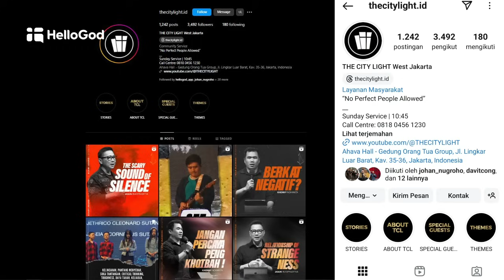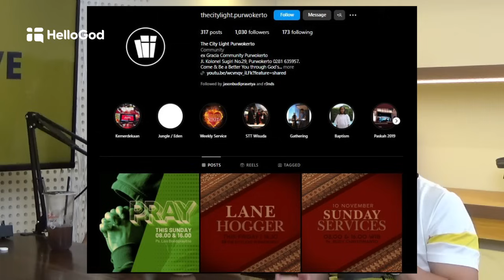Gereja Mulai Lupa Injil Tuhan Yesus? Pdt Jason Budi Prasetya & Rendianto | HelloGod on Topic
Podcast HelloGod yang baru nih di channel kita!!! ✨✨✨
Kali ini HelloGod podcast bersama Julius Tedja, Pdt Jason Budi Prasetya dan Rendianto akan membahas bahwa adanya Gereja mulai Lupa sama Ajaran Tuhan Yesus!? Masa sih???
Penasaran kan teman-teman! Ditonton yuk!

00:00 Highlight
00:55 HelloGod on Topic
01:00 Pembukaan
02:01 Pdt Jason Budi Prasetya & Rendianto
04:27 Kalo tidak suka bergereja, kenapa harus ke gereja?
05:45 Jason Budi Prasetya waktu kecil kan tidak suka bergereja, kenapa menjadi Pendeta?
07:28 Apa yang membuat Pdt Jason Budi Prasetya berubah?
08:08 Mental Hammba menurut Pdt Jason Budi Prasetya itu negatif??
09:09 Sahabat sahabatnya orang berdosa, perlu bersahabat sama siapa?
09:45 Pengalaman Rendianto takut mempertanyakan ajaran Gereja
11:15 Orang percaya harus menjadi kristis
11:58 Gereja harusnya ngapain sih?
12:50 Ekklesia kemudian berubah menjadi Rumah Ibadah? Dari kumpulan orang menjadi fasilitas?
14:08 Gereja berarti ...
14:33 Pesan Injil Tuhan seakan-akan terlihat mulai diubah/dibelokan oleh Gereja
15:25 Semangat Kolonialisme...
17:12 Pengaruh Kolonialisme dalam Gereja
17:54 Gereja hanya diajari tata tertib / nilai-nilai Gereja
19:10 Apa tujuan dari perkumpulan Ekklesia? Hati Tuhan?
19:52 Dalam teologia, ada 2 kelompok pendosa
20:48 Intermeso
21:39 Apakah aku harus berdosa dulu baru dikasihi Tuhan
22:43 Kita sebagai orang Kristen hidup dalam Gravitasi Dosa tapi bukankah kita bisa melawan hal itu...
23:21 Tanggapan Rendianto
24:14 Pernah ga kamu merasa melakukan dosa yang membuat dirimu seperti orang ternajis di dunia?
25:27 Meskipun Kuasa dosa itu forceful tapi kuasa Tuhan lebih forceful
26:59 Bagaimana caranya kita aware dengan anugrah yang Tuhan kasih?
30:21 Apa yang membuat TCL saat ini  menerapkan gospel?
34:30 Apa yang TCL lakukan?
36:00 Lokasi TCL di mana aja?
38:08 Mencintai Tuhan bagian dari ajaran Gospel?
53:42 Follow and Share Social Media HelloGod , Jangan lupa download HelloGod app
54:00 Thank you for watching HelloGod